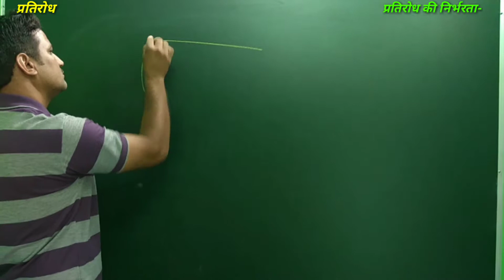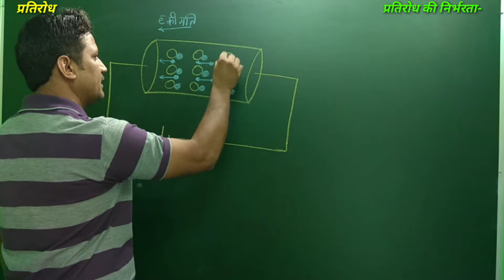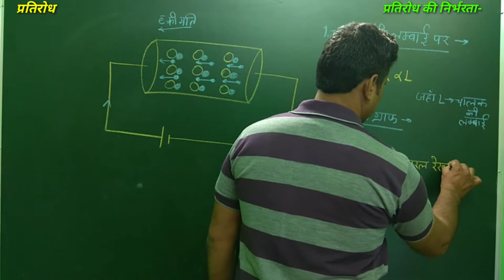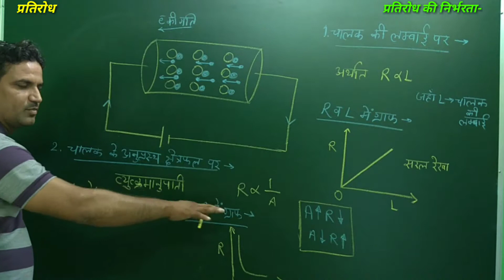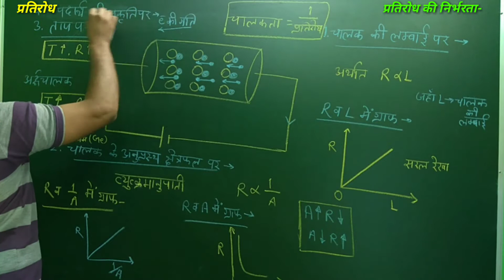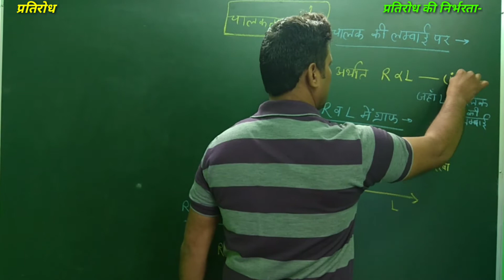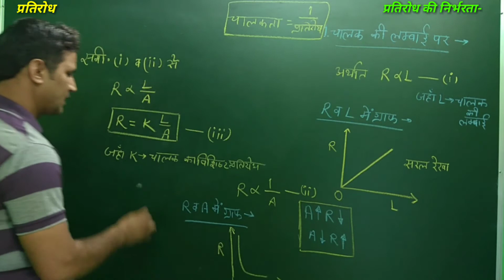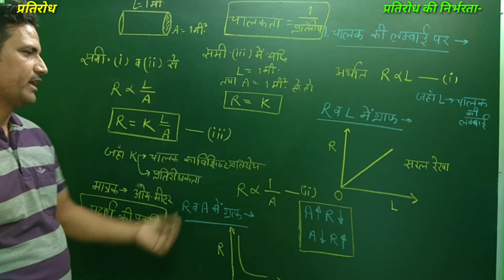SCIENCE CLASS-10 RBSE CHAPTER-10 PART-4 प्रतिरोध की निर्भरता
8. NUMERICAL-